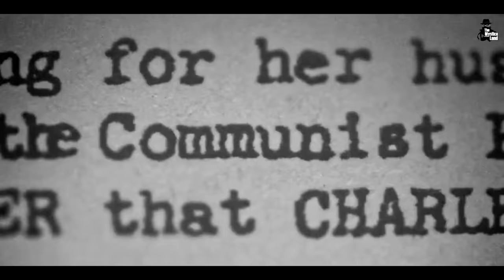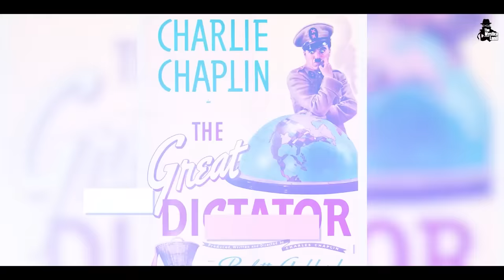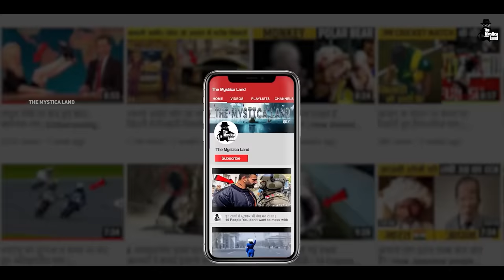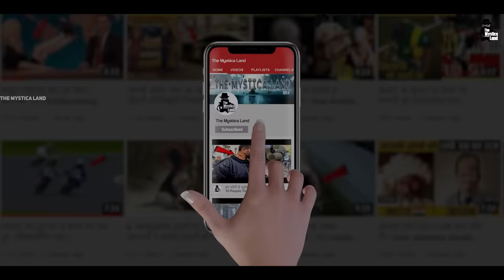Charlie Chaplin की वो कहानी जो किसी को नहीं पता ? | Real Story Of Charlie Chaplin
Video Title : Charlie Chaplin की वो कहानी जो किसी को नहीं पता ? | Real Story Of Charlie Chaplin
Language  : Hindi